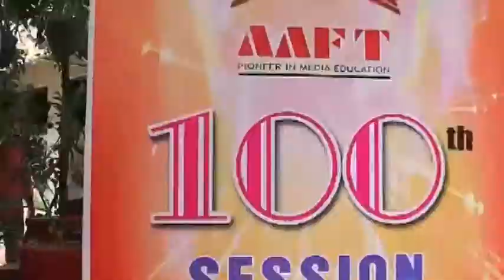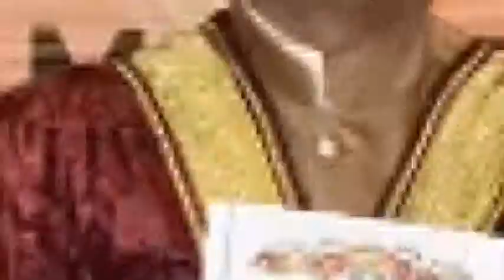Marwah Studios English